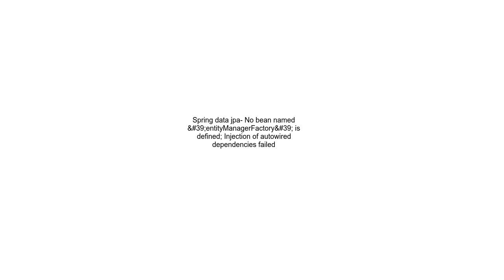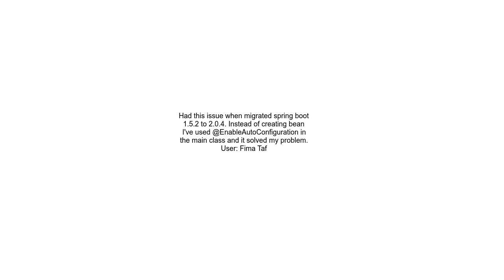Spring data jpa No bean named &#39;entityManagerFactory&#39; is defined; Injection of autowired dep